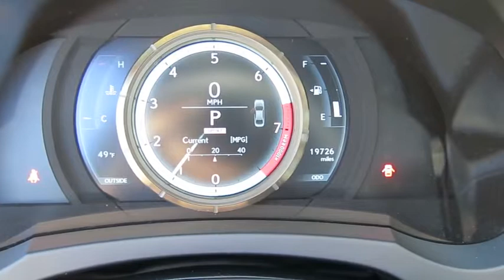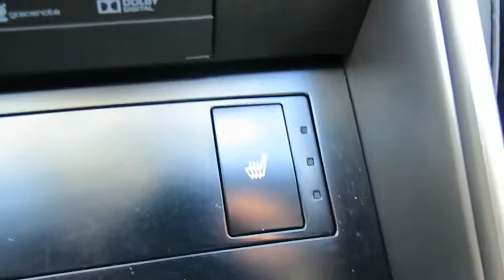2014 LEXUS IS250 Las Vegas, Henderson, St. George, Cedar City, Summerlin, NV P150208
2014 LEXUS IS250

1-OWNER, CLEAN CARFAX HISTORY, CERTIFIED WARRANTY, F SPORT PACKAGE, NAVIGATION, BACK UP CAMERA, BLUETOOTH AUDIO & HANDS-FREE, Talk seamlessly hands-free using the Bluetooth enabled options on this vehicle. Power sunroof, Heated front seats, dual temperature control, Drivers and Passengers enjoy separate climate controls on this vehicle. Cruise control, homelink, Push button start, Keyless entry, CD player and F-Sport Package including 18 wheels, Sport Pedals, Sport Grille, Sport Steering Wheel & Shift Knob, black headliner and more! Rest assured, this vehicle is Lexus Certified, so it has undergone a thorough 161-point inspection and is backed by a Lexus Certified Warranty. Don't miss out on this one!